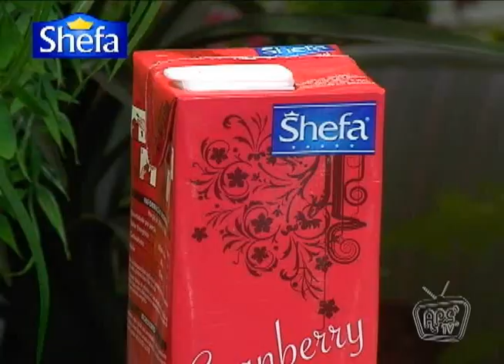ApêTV - Receita de Família - Sorvete de Manjericão - 23/24/25/Novembro/2012